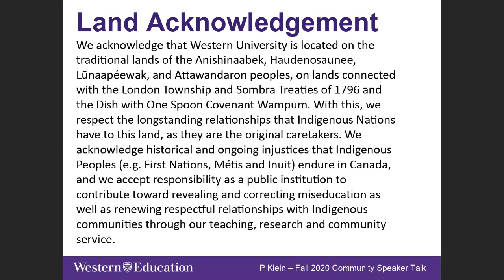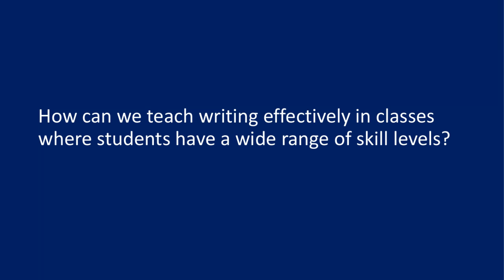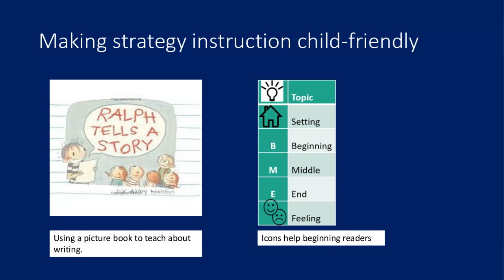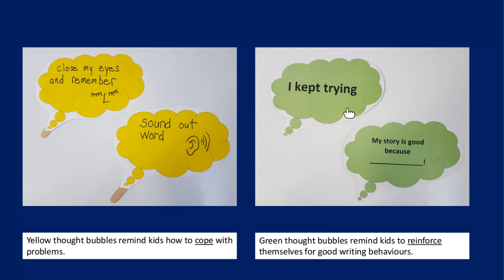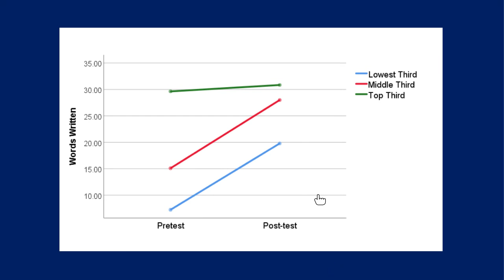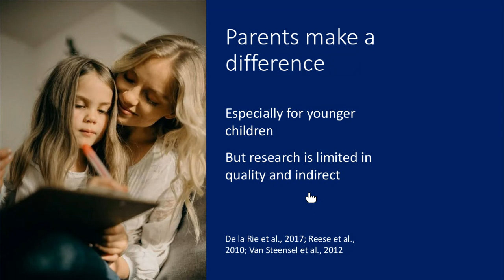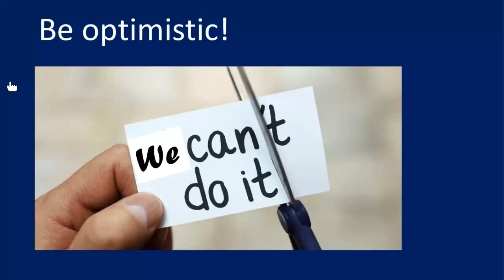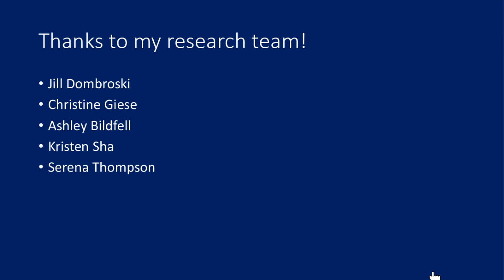Helping Beginning Writers Find Success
Perry Klein Community Speaker talk from Nov 12/20 " Helping Beginning Writers Find Success